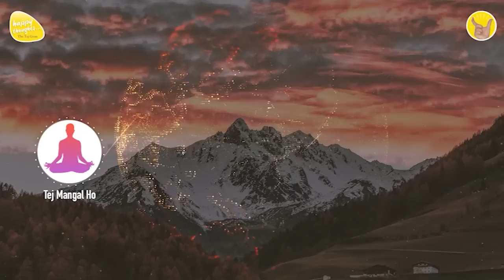30th Nov. 2022 - 9 PM - आओ प्रार्थना करें - PRAYER TO ELEVATE CONSCIOUSNESS